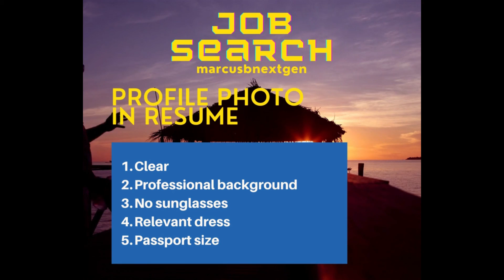MarcusBnextgen ID Foto profil bagus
Berikan foto profil yang sesuai.